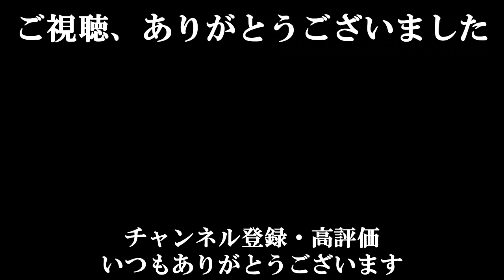【養老孟司】※今まで誰も指摘してこなかったので言わせて頂きます※ ”オリジナル”とは一体何か？本質的な意味を改めて知っておいて下さい。【ラジオ/ながら聞き推奨】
▼頑張って学び続けた、疲れた体を癒したい方にオススメ
①肩甲骨・骨盤・肩こり・腰痛のコリをとる【ストレッチハーツ】

②今話題のマッサージガン【BODYPIXEL】

▼略歴
2003年に出版されたバカの壁は419万部を記録し、戦後日本の歴代ベストセラー4位となった。

【養老孟司】※思わず絶句したくなる…※ 国が知られたくない不都合な真実を見つけました。【ラジオ/ながら聞き推奨】